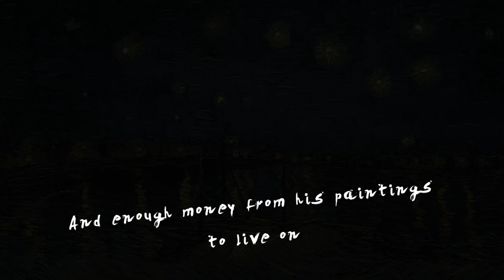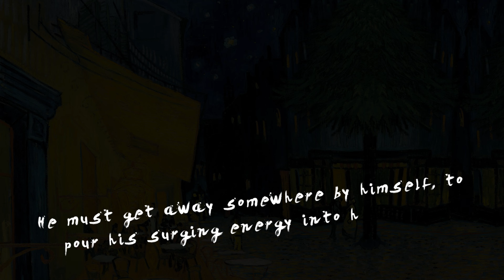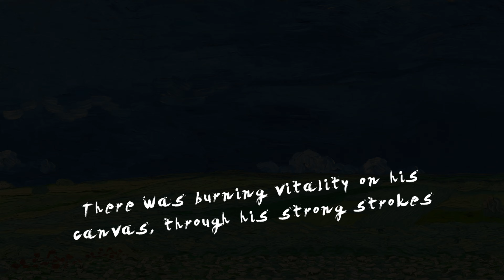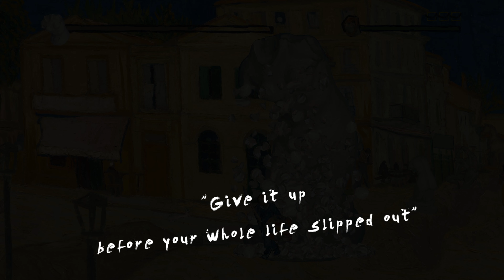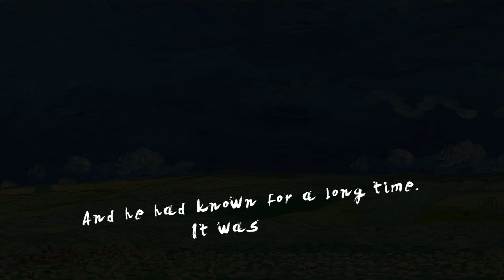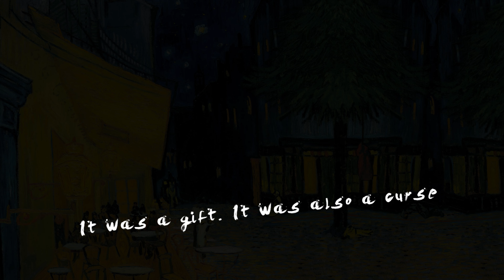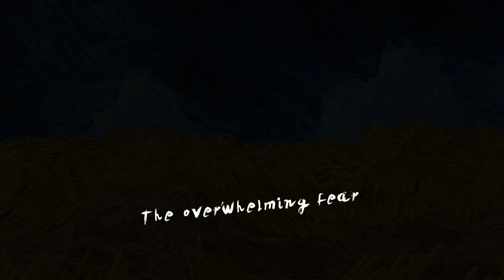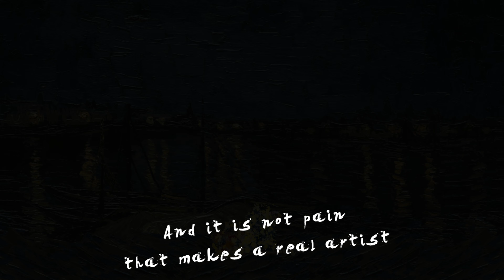고흐소울 보스전 모음 :: Starry Knight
보통 난이도, 매드니스만 피격

0:00 - STARRY KNIGHT INTRO
1:02 - The REAPER
2:39 - The FLYING FOX
5:16 - The THRESHER
6:59 - The SCULPTURE
9:44 - DISCOURAGEMENT
13:14 - POVERTY
15:52 - MADNESS
19:29 - DESPAIR
21:38 - STRANGER